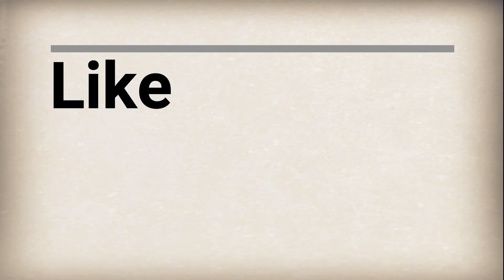Flower Rangoli video || Daily Rangoli - Quick And Easy || RANGOLI WORLD